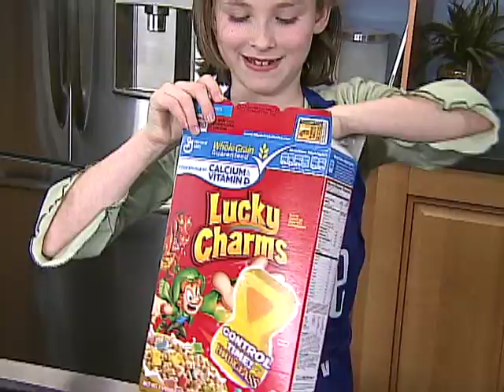Elizabeth Hopkins x2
Elizabeth Hopkins of the Rhode Show switched roles with her 3rd Grade counterpart - Elizabeth Hopkins for a day